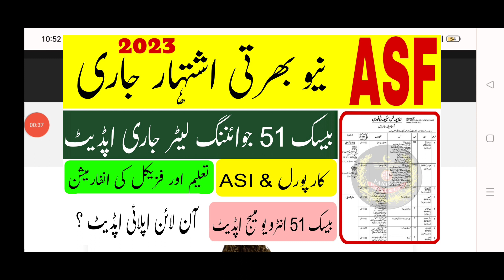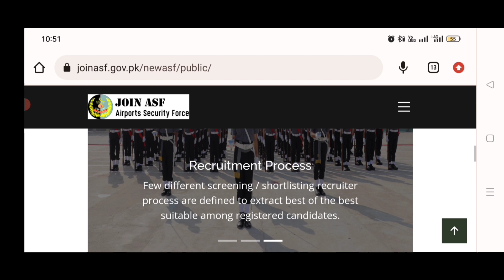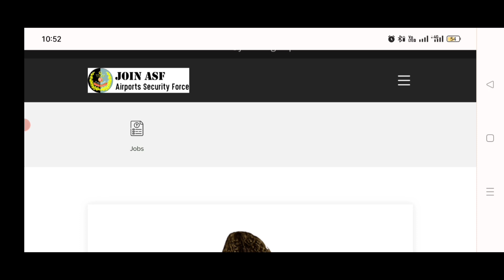Asf new jobs online apply 2023|| Asf interview test message 2023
Requirements 2023

Assistant Sub inspector & Corporal

Asf interview test message & written test slip update 2023

Asf interview message start 2023
Asf ASI interview message start 2023
Asf corporal interview message start 2023
Asf interview test update 2023

Asf Pakistan job update 2023

Pakistan Job 789